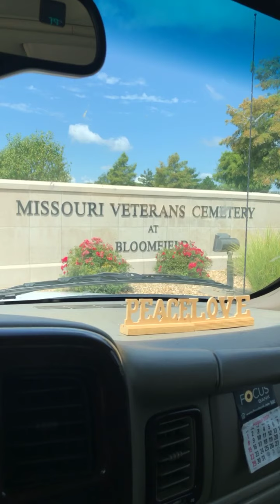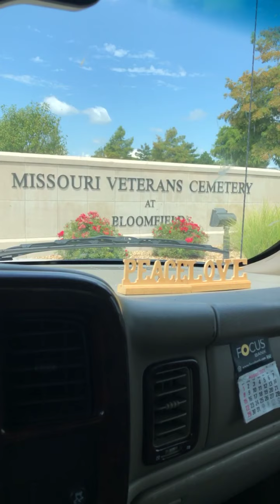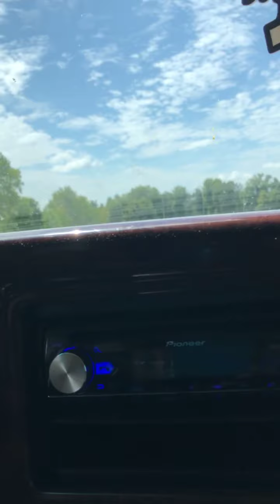Raymond Louis Ivy: Missouri Veteran Cemetery At Bloomfield Paying Respect To My Dad & Uncle 8/15/21.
I thank GOD For Allowing My Dad & Uncle To Survive In A Military That Didn’t Treat Them Equal!!!